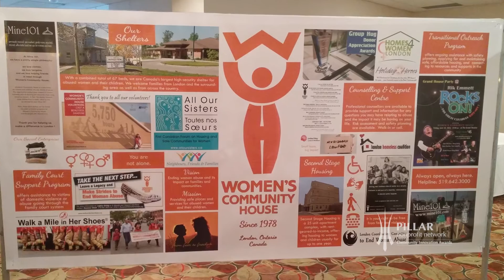Pillar Community Leadership Finalist: Shelley Yeo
Shelley’s leadership spans the sector, is widely known and she is respected as a leader who “rolls up her sleeves” to do whatever needs to be done. She has made huge positive contributions for addressing issues of homelessness, poverty, domestic violence, family services and more.